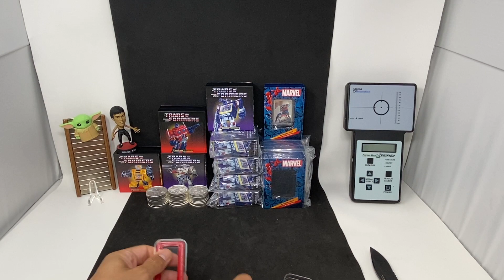Do You Place Online Silver or Gold Orders on the Weekend when PM MKT is frozen? Silver Round 1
Hello everyone,
Trying out something different.  New series called "Silver Rounds".  Every new stacker has questions and since I am a new stacker I will be placing my questions on videos and calling them Silver Rounds instead of Episodes or shorts.  Hopefully the PM community can answer a few and help people that might have the same questions as me.